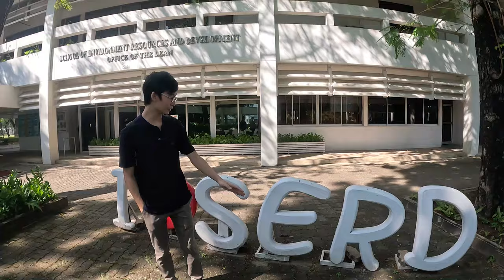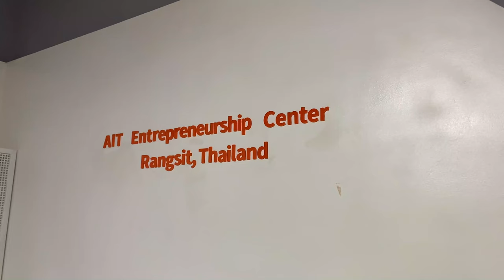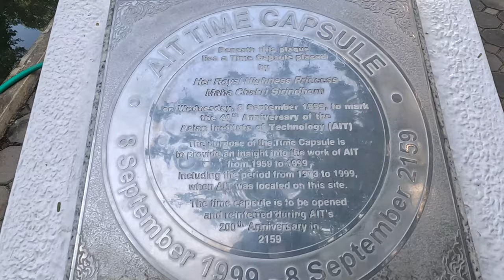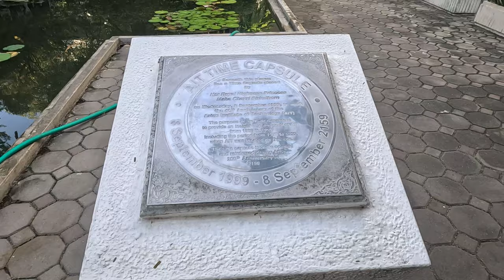Asian Institute of Technology Campus Tour | ထိုင်းမှာ IT & Engineeringတွက် အတက်များတဲ့ AIT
ထိုင်းမှာ IT & Engineeringတွက် အတက်များတဲ့ Asian Institute of Technology

This video is about the campus of the Asian Institute of Technology. When I was shooting the Vlog, there was a graduation ceremony. I have covered University's library, some departments and their study rooms, the campus and a short interview with an AIT graduate.

ထိုင်းမှာကျောင်းတက်ဖို့ ပြင်နေတဲ့ သူတွေအတွက် ဒီ video လေးက အကူအညီဖြစ်မယ်လို့မြော်လင့်ပါတယ်။ Video လေးကို Like လုပ်ပေးသွားအုံးနော်.

AIT မှာ Masters နဲ့ PhD တက်ရင် Scholarship တွေ Tryလို့ရတယ်နော်။